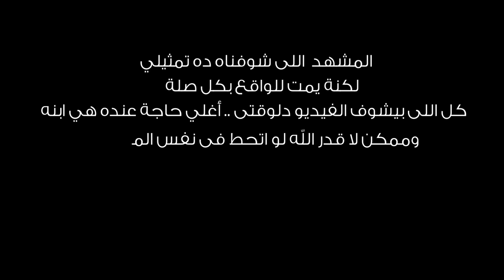كله إلا الضنا .. الشيخ حازم_شومان ابنه بين الحياة والموت 😱